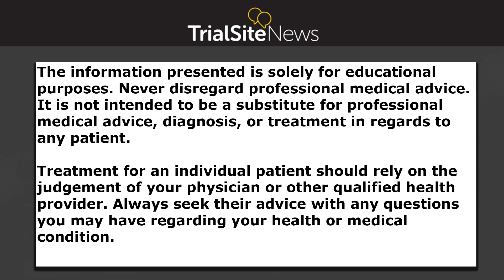Dr. Kevin Murphy discusses PrTMS, used to treat neurological, mental & physical health issues.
Dr. Kevin Murphy discusses PrTMS and how it is used to treat a wide variety of neurological, mental & physical health issues.